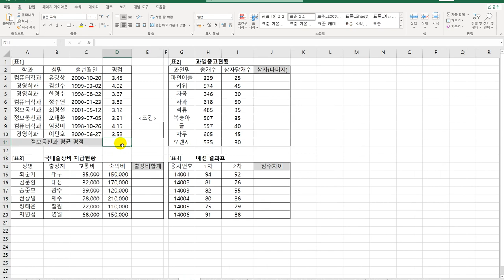[컴활1급실기] 0108 수학과 삼각 함수(엑셀)